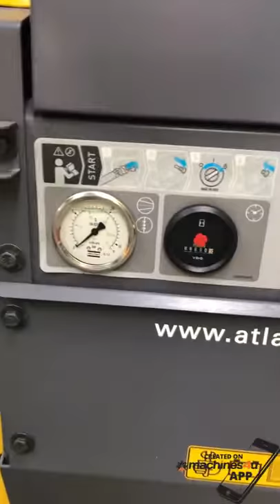Atlas Copco XAS 27 Compressor- Minimal Stock Left!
Box mount and Trailer mounted models available.
Minimal Stock left in Brisbane and Sydney.
Units available ex Atlas CEA site. Freight to your site is not included.

XAS27 (box & trailer mounted) $8000 + GST

Quick Spec:
Working Pressure 94psi (g)
Free Air Delivery 57CFM
Noise Sound Pressure Level (Lp) 72dB (A)
Engine Hondo GX630

The XAS 27 Hp - has been designed to offer ex